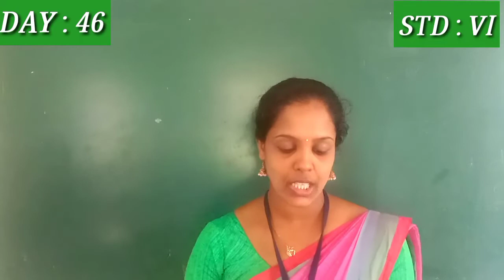DAY 46 HINDI CLASS VI